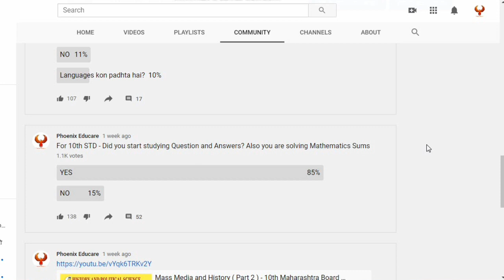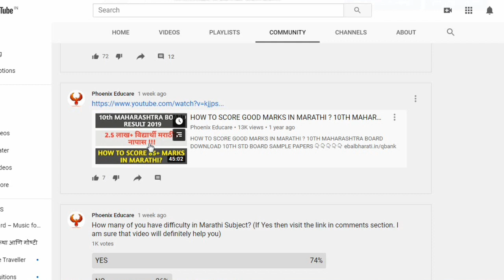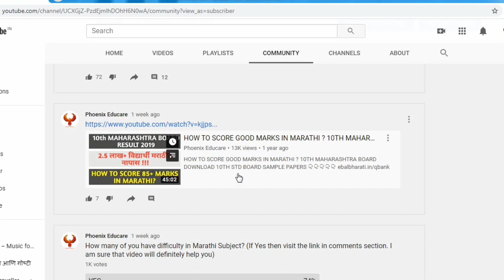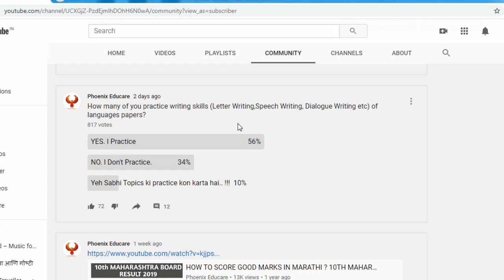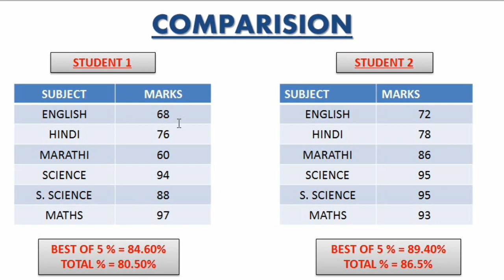IMPORTANCE OF STUDYING FOR LANGUAGE SUBJECTS - HOW TO SCORE GOOD MARKS IN 10TH STD?